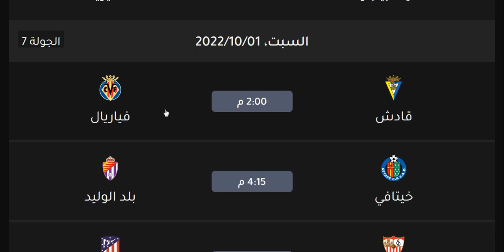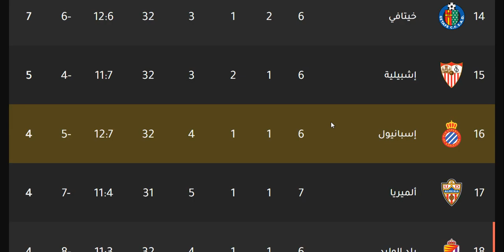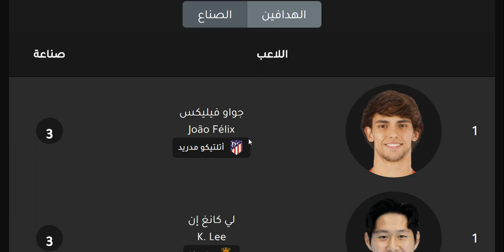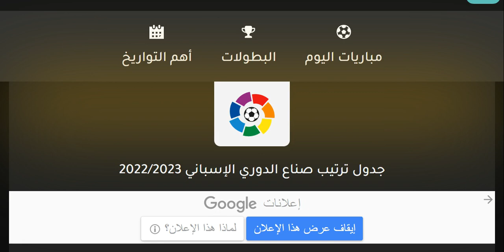ترتيب الدوري الاسباني وترتيب الهدافين ونتائج مباريات اليوم الجمعة 30-9-2022 الجولة 7